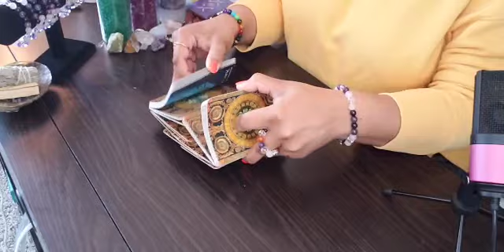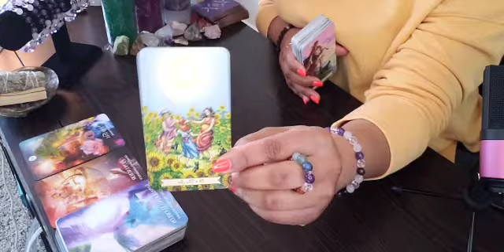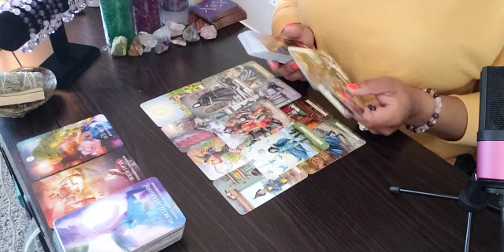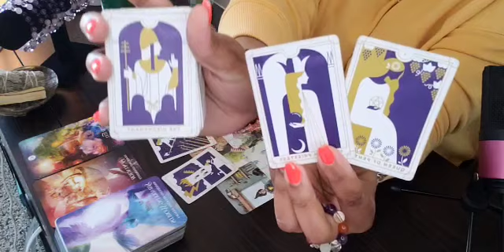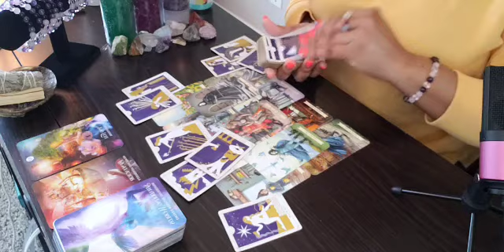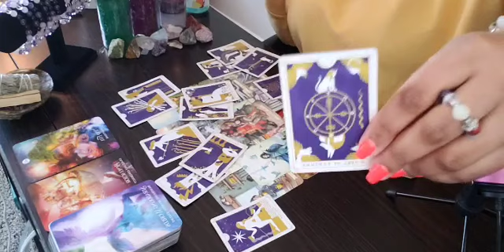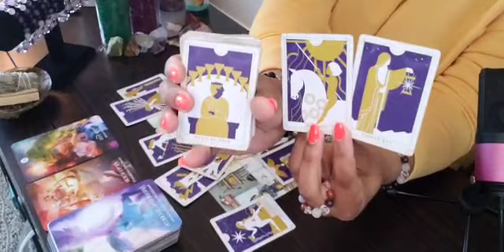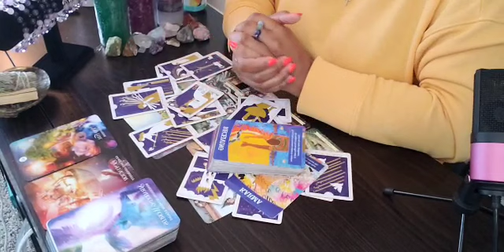LEO ♌️ ALL ABOARD!! 🛳 DON’T MISS THE BOAT, LEO!